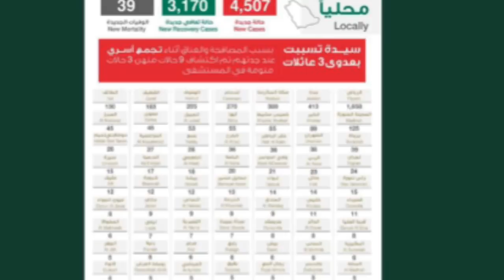Corona cases in Saudia Latest updates from ministry of health | SAUDI NEWS TODAY